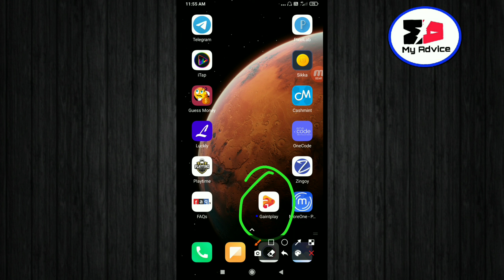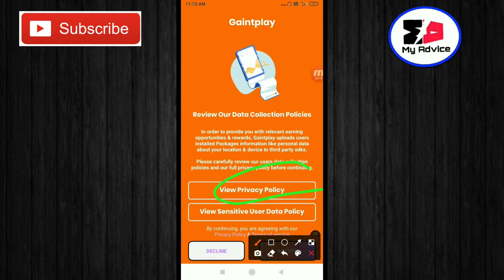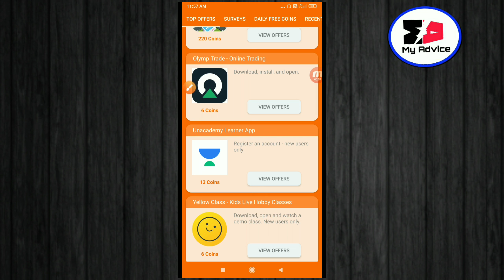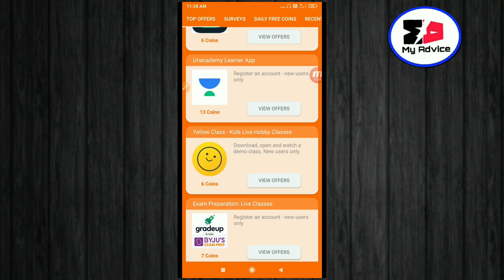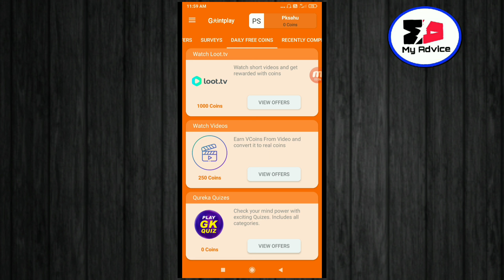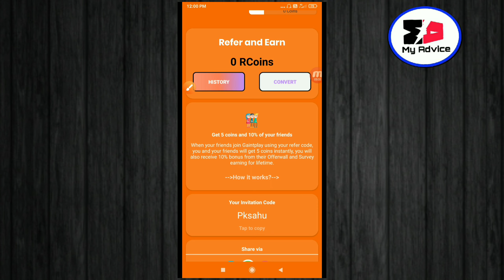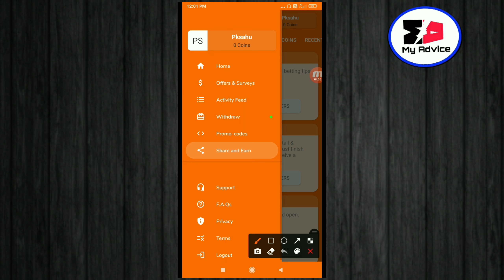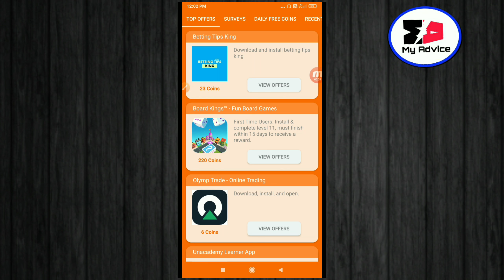GaintPlay App | GaintPlay App Se Paise Kaise Kamaye | Hot To Redeem GaintPlay Coins | PayTm Cash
Gaintplay app | Gaintplay app se paise kaise kamaye | How to earn money from gaintplay app

Dosto - Is video me bataya hai Gaintplay App, ke baare me jisse hum roj paise kamane wale hai

Gaintplay app
Gaintplay app se paise kaise kamaye
Earn money to gaintplay app
How to earn money from gaintplay app
Watch and earn app
Video dekhkar paise kamaye
Surveys karke paise kamaye
Task karke paise kamaye
Earn money app
Earning app